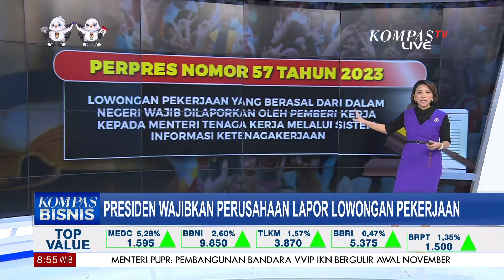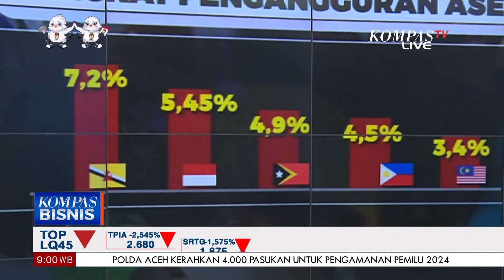Jokowi Wajibkan Perusahaan Lapor saat Buka Lowongan Pekerjaan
KOMPAS.TV - Jokowi Wajibkan Perusahaan Lapor saat Buka Lowongan Pekerjaan

Kompas TV
Independen | Terpercaya